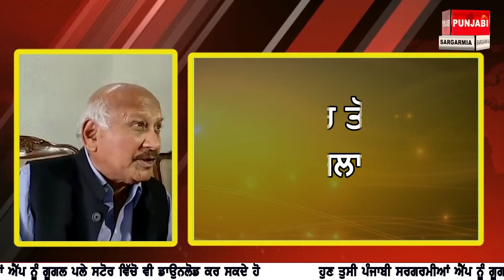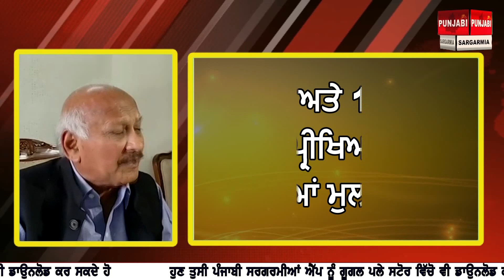ਸੋਚ ਸਮਝ ਕੇ ਨਿਕਲਣਾ ਘਰੋਂ ਬਾਹਰ..ਪਹਿਲਾਂ ਸੁਣ ਲਵੋ ਪੰਜਾਬ ਸਰਕਾਰ ਦੇ ਇਹ ਐਲਾਨ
ਹੁਣ ਤੁਸੀਂ ਪੰਜਾਬੀ ਸਰਗਰਮੀਆਂ ਐੱਪ ਨੂੰ ਗੂਗਲ ਪਲੇ ਸਟੋਰ ਵਿੱਚੋ ਪੰਜਾਬੀ ਸਰਗਰਮੀਆਂ ਦੇ ਨਾਲ ਵੀ ਡਾਊਨਲੋਡ ਕਰ ਸਕਦੇ ਹੋ ,